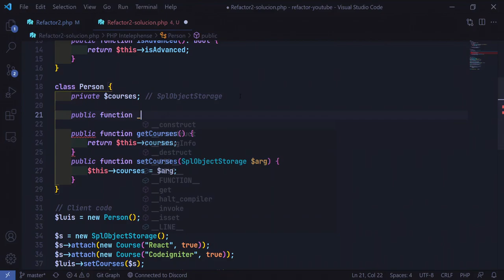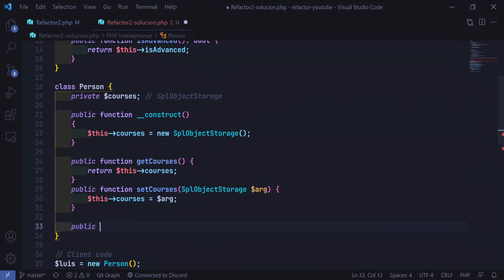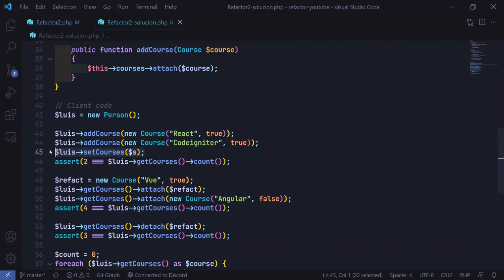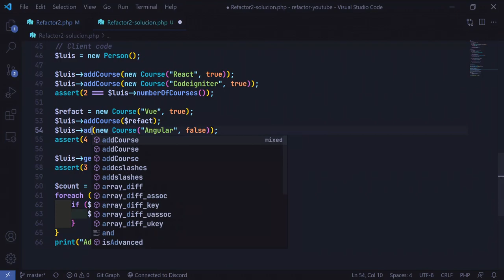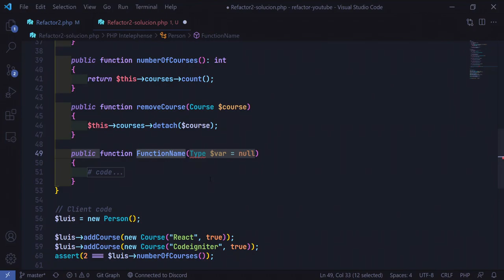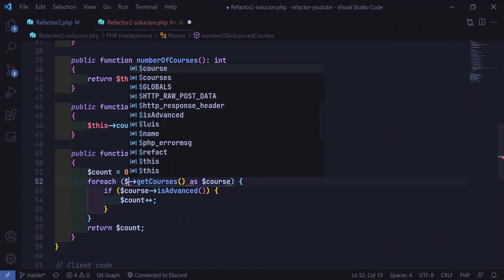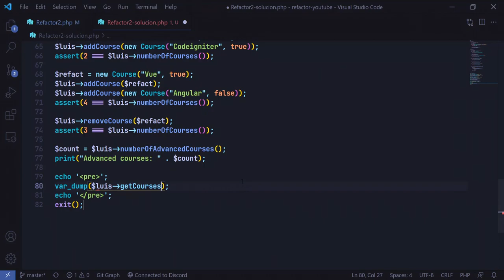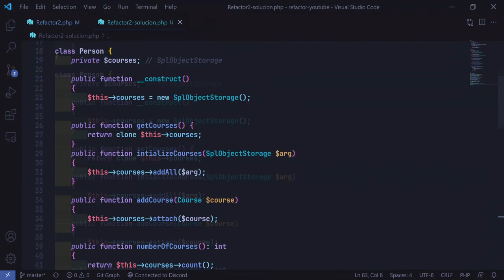Encapsulamiento de Colecciones (2/2) - Refactoring